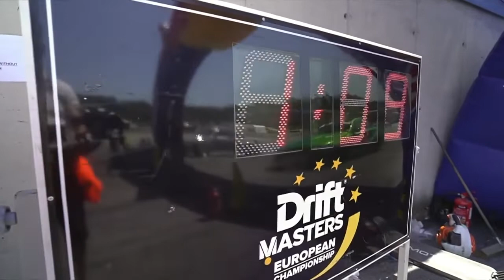DMEC 2022 Austria 2 Round TOP 32 Pawel Korpulinski VS Nodo Kodua